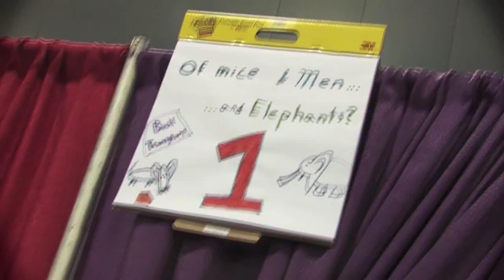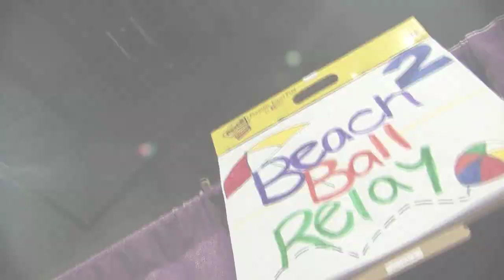Imagination-4-Life Mission ImpossiBALL Camp - Global FInals 2010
Global Finals participants take part in Wednesday's ImagiNation-4-Life Camp: Mission ImpossiBALL!